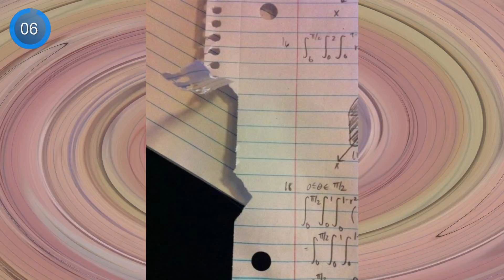This Is Why I Don't Drink #1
This Is Why I Don't Drink

In this video you will see This Is Why I Don't Drink